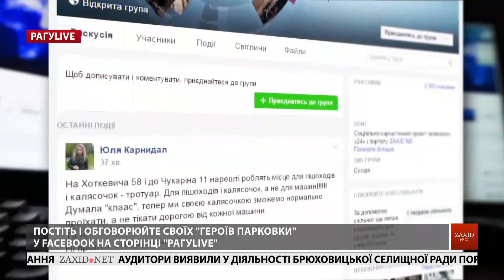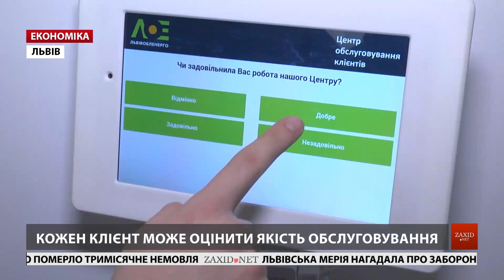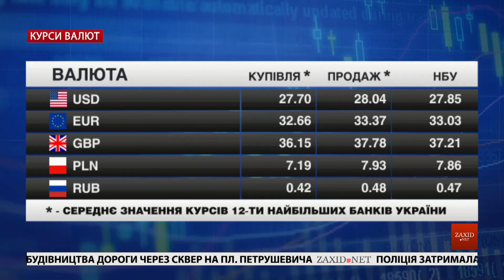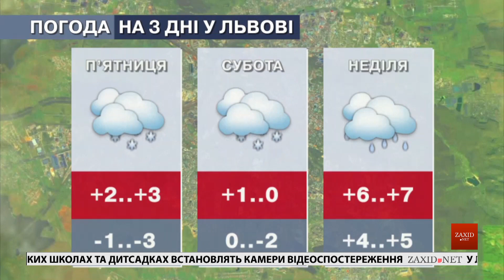Головні новини Львова за 22 грудня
– Нова ділянка для сміттєпереробного заводу. Замість території біля ТЕЦ-2 міська рада тепер планує збудувати його поблизу очисних споруд «Львівводоканалу» на вулиці Пластовій.
– Львів'янам показали альтернативні ялинки. Зробили їх власноруч учні львівських шкіл. Найкращі ялинки та композиції обирало журі, у складу якого були як освітяни, так і екологи та флористи.
– Карнавальні костюми горять. Карнавальні костюми загораються від бенгальських вогнів за лічені секунди. Такий експеримент провели львівські рятувальники.
– Найкраща спортсменка листопада отримала нагороду. Атлетку місяця традиційно спільним голосуванням визначали обласне управління спорту та відділення олімпійського комітету на Львівщині.
– Акватлоністи розпочали боротьбу. У Львові розпочалися одразу два змагання із зимового акватлону: чемпіонат України та спортивного клубу СКА.